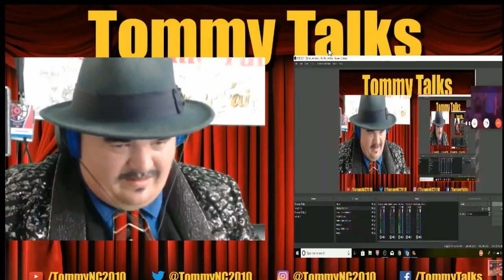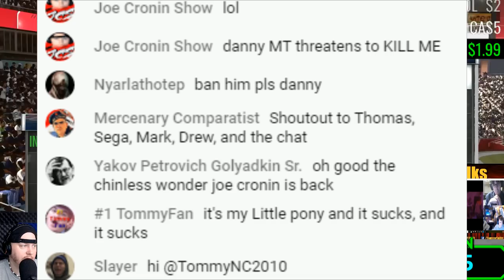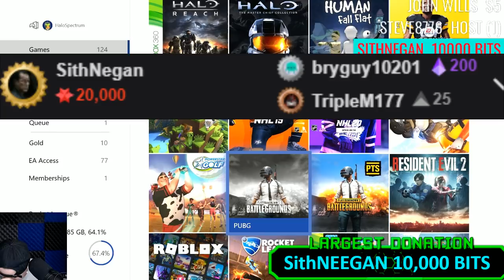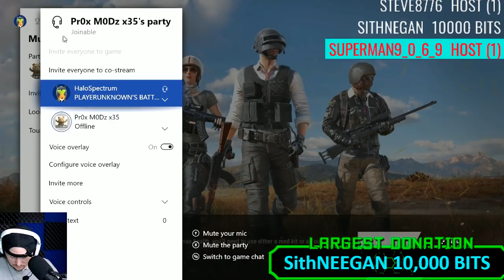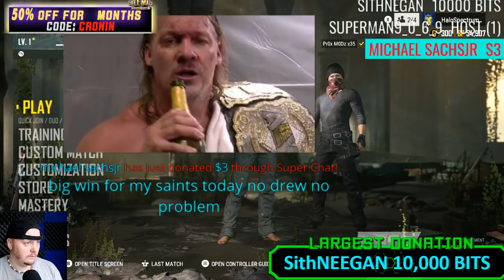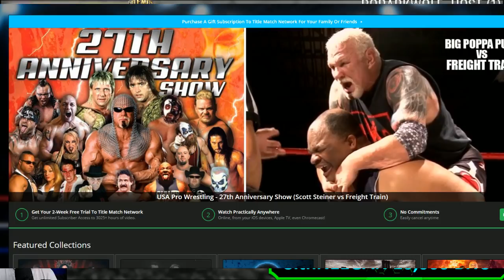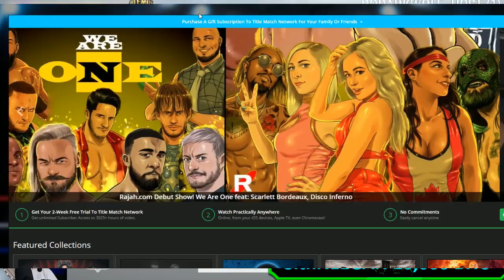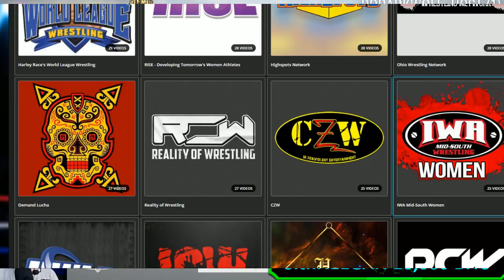Sunday Night Gaming ! - JOE CRONIN Exposes "Drama GOD" - Tropical Storm Karen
27freddiemitch
Arknolia Strokelbean
Austin Caucci
Brian Harper
Drewbar100
Frog Kid
Gary Metzler
Gerald Armstrong
Guzzz617
Joseph Lightsey
Justin Mcneil
Star Scream
My Son Champion
NickY J
Ryan Pelletier
Sith Negan
SoCom Kastle
Talk2MeNice
The Mayin Djinn Abbadon
TheBear1322
Triple M

Schleppy13
Justin Mcneil
DMOON
Jason Tarr
Sith Neegan

TheBear1322
Gorilla Strong
Nikki T
The Goon
TNA_Better Than WWE
JustCallmeLuke
NullDeath
ABELsalasJR
BADOMEN666
WoolhatDemon
AruShinchu
Lemon

$4 RySUCK
$4.99 Mongaloid JB
$5 ShiBUM
$6.25  XMAS Stunner on SANTA
$6.66 kane